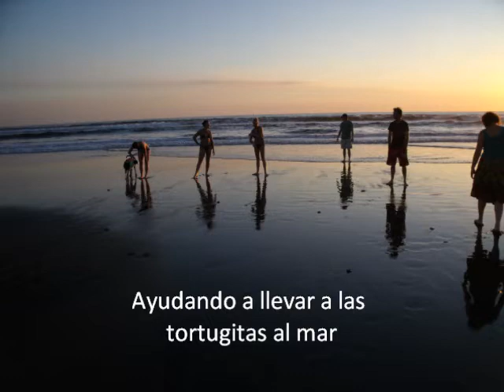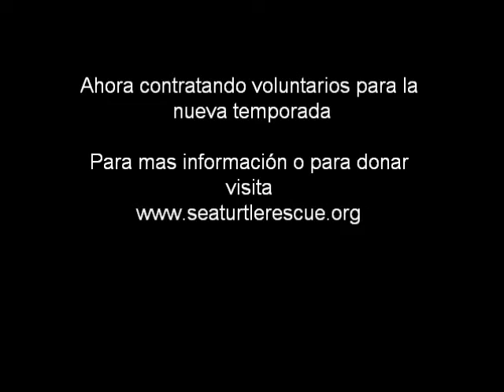bebé tortugas marinas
Proyecto de Tortugas, Los Zorros, Nicaragua